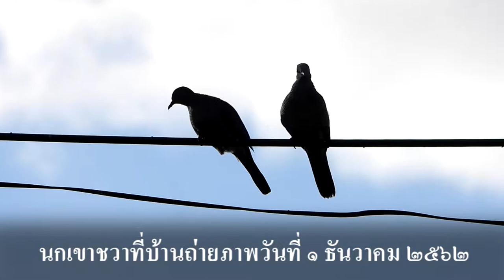นกเขาชวา (Zebra Dove) # 6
ชื่อวิทยาศาสตร์ / Scientific name Geopelia striata

ลำดับ / Order  Columbiformes
วงศ์ / Family  Columbidae วงศ์นกพิราบและนกเขา
Adult สถานที่ / Location Ubon Ratchathani,Thailand.
วันที่ / Date Thursday, 28 December 2020
ช่างภาพ / Photographer Sanit Phokhaphan

นกเขาชวา หรือ นกเขาเล็ก หรือ นกเขาแขก (ชื่อวิทยาศาสตร์: Geopelia striata - เป็นภาษาละติน แปลว่า "รอยไถ" หรือ "ลาย" มีความหมายว่า "นกเขาที่มีลาย") เป็นนกขนาดเล็กชนิดหนึ่ง ในวงศ์นกพิราบและนกเขา (Columbidae) นกเขาชวามีรูปร่างเหมือนกับนกชนิดอื่น ๆ ในวงศ์เดียวกันนี้ทั่วไป มีขนปกคลุมตัวสีน้ำตาลหัวสีเทา หรือมีสีที่หัวเป็นสีน้ำเงิน ด้านข้างคอมีแถบสีดำสลับกับแถบขาวเป็นลายตามขวาง ด้านหลังสีเข้มมีขีดขวาง คล้ายกับลายของม้าลายในต่างประเทศ อันเป็นที่มาของชื่อสามัญในภาษาอังกฤษ (zebra dove) ด้านท้องสีจาง ใต้ลำตัวเป็นสีขาวมีขีดขวางเล็ก ขอบท้ายของขนหางสีขาว ขนาดเมื่อโตเต็มที่ไม่เกิน 8-9 นิ้ว

นกเขาชวามีพฤติกรรมชอบอาศัยอยู่ตามป่าโปร่ง ป่าละเมาะ ชายทุ่ง และบริเวณที่ทำการเพาะปลูก ชอบอยู่กันเป็นคู่หรือลำพังเพียงตัวเดียว แต่ไม่ชอบหากินอยู่เป็นฝูงใหญ่ มักร้องบ่อย ๆ ในเวลาเช้าและเวลาเย็น มีถิ่นกระจายพันธุ์ในภาคใต้ตอนล่างของประเทศไทย จนถึงมาเลเซีย, อินโดนีเซีย และฟิลิปปินส์

นกตัวผู้จะมีลักษณะทั่วไปใหญ่กว่าตัวเมียเล็กน้อย หัวใหญ่ค่อนข้างยาว มีสีขาวที่หน้าผากสีขาวมากยาวถึงกลางหัว ขณะที่ตัวเมียหัวกลมเล็กและสีขาวที่ส่วนหัวจะไม่ยาวเท่า และมีรายละเอียดต่างกันเล็กน้อย เช่น หางที่ตัวเมีย
จะยกแอ่นกว่าตัวผู้ และเกล็ดที่ข้อเท้าจะละเอียดเล็กกว่าตัวผู้

นกเขาชวาเป็นนกที่ไม่เกรงกลัวมนุษย์ ซ้ำยังมีเสียงร้องที่ไพเราะ จึงเป็นที่นิยมอย่างยิ่งในการเลี้ยงเป็นสัตว์เลี้ยง
สำหรับฟังเสียง จนกลายเป็นวัฒนธรรมในคาบสมุทรมลายู โดยเชื่อว่ามีมาจากเกาะชวามีการจัดแข่งขันประกวด
การเพาะขยายพันธุ์ ก่อตั้งเป็นชมรมหรือสมาคมต่าง ๆ ซึ่งในตัวที่มีเสียงร้องไพเราะอาจมีราคาสูงถึงหลักล้านบาท
ตลอดจนแตกแขนงกลายเป็นอาชีพอื่น ๆ ต่อด้วย เช่น ประดิษฐ์กรงนกขาย

นกเขาชวาในปัจจุบันกลายเป็นนกประจำถิ่นในพื้นที่ภาคกลางของประเทศไทย จากการที่ถูกนำเข้ามาในฐานสัตว์เลี้ยง และไม่จัดว่าเป็นสัตว์ป่าสงวนหรือสัตว์ป่าคุ้มครองแต่ประการใด